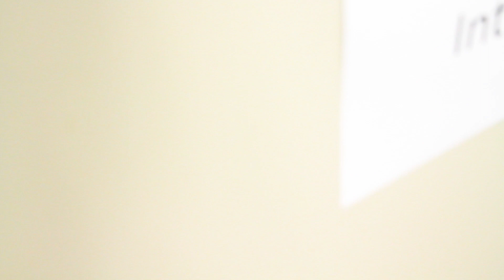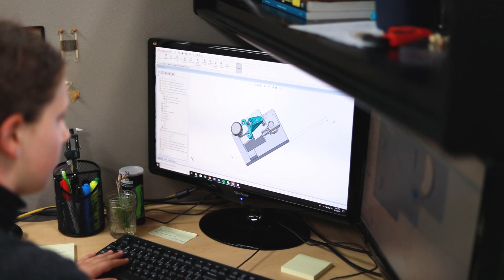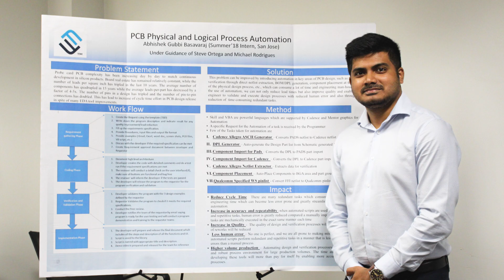Interning at FormFactor | Leader in Semiconductor Industry Ecosystem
Learn more about what an internship at FormFactor looks like by meeting six of our outstanding 2018 interns. Join FormFactor as we push the boundaries of innovation and excellence in the semiconductor industry.